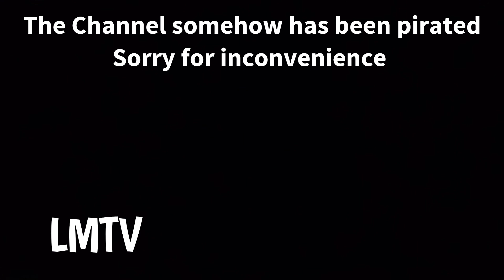LMTV Video #1 - Pirated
What: Pirated

when: DEC 18 2022

where: Monmouth, Burlington NJ

Info: NO COPYRIGHT INFRINGMENT IS INTENDED!!!